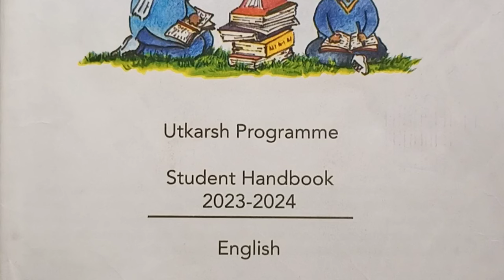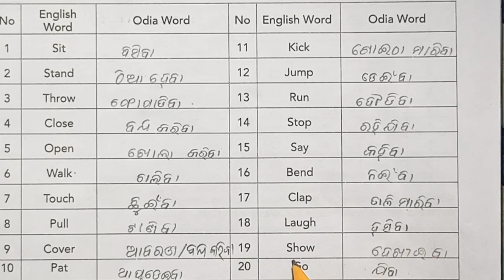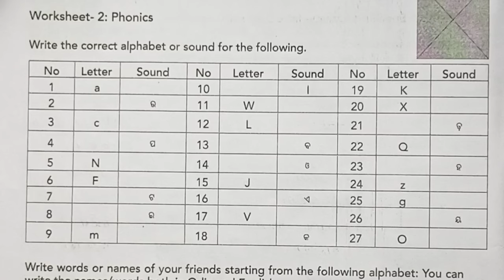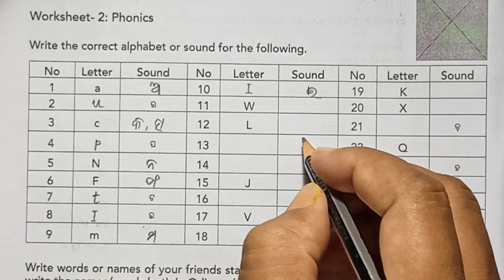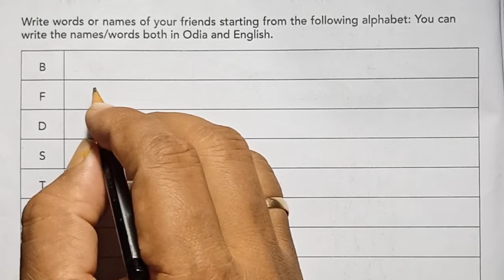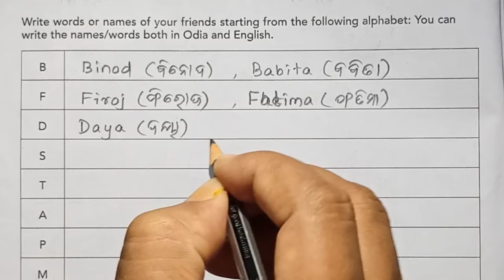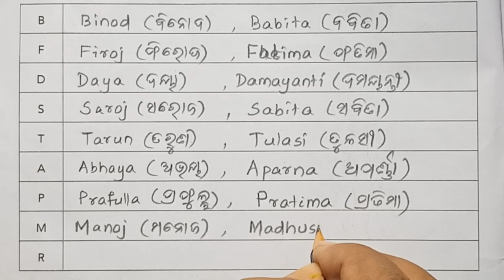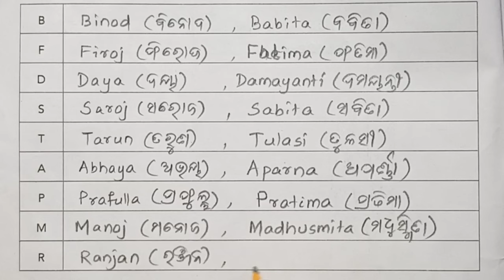Class 9 English Utkarsh 2023-24 Worksheet- (1) & (2)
"Unique Out" Channel link: l